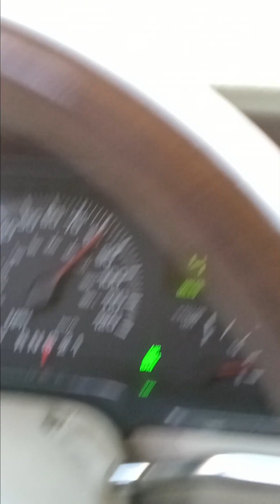A Pair Of 80 MPH Towncars Taking Over Lanes!!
Spotted this lincoln approaching fast behind on the fast lane so I decided to keep pace. Enjoy